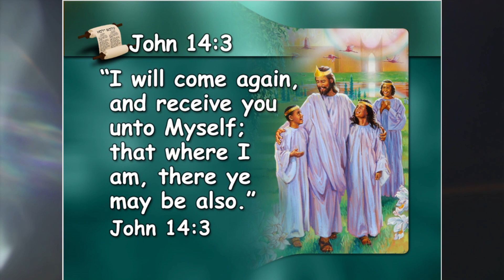Countdown Song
As we wait for Jesus to come back very soon. Let us happily do our part. May we feel God's leadings always.